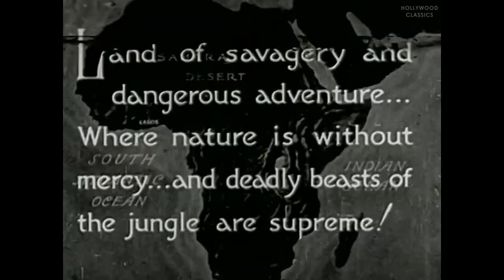Africa Speaks! (1930) | Adventure Film | Harald Austin, Paul L. Hoefler, Lowell Thomas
Watch the 1930 Hollywood classic movie, Africa Speaks!.

Explorer Paul Hoefler leads a safari into central Africa and what was then called the Belgian Congo, in the regions inhabited by the Wassara and the famous Ubangi tribes.

Movie Name: Africa Speaks!
Stars: Harald Austin, Paul L. Hoefler, Lowell Thomas
Director: Walter Futter